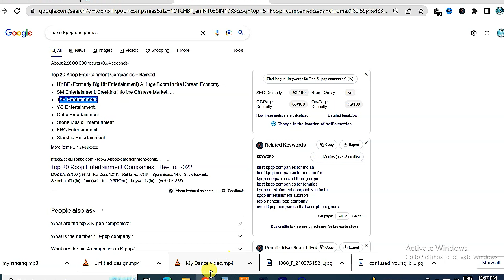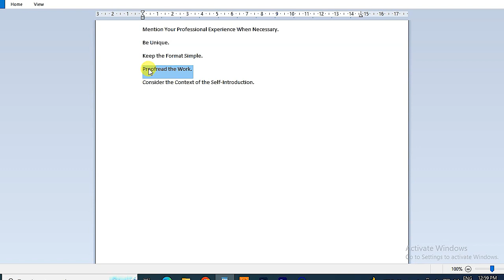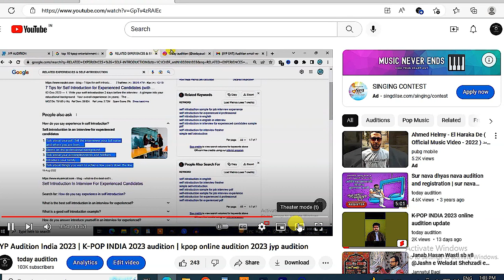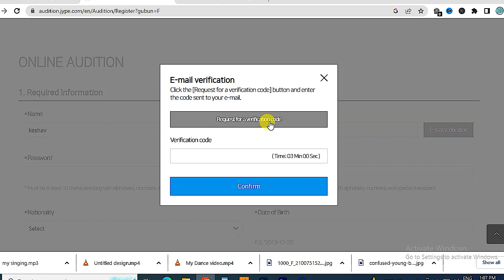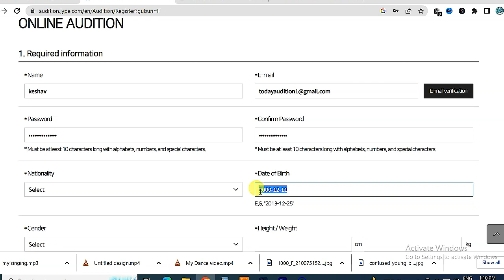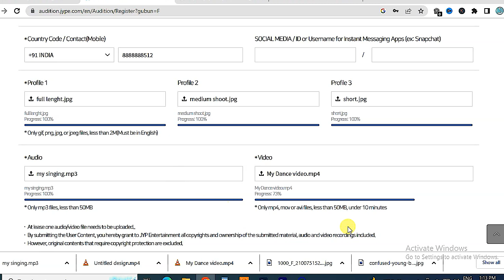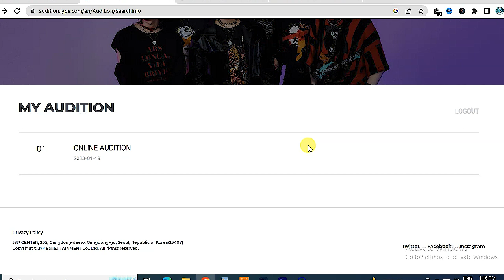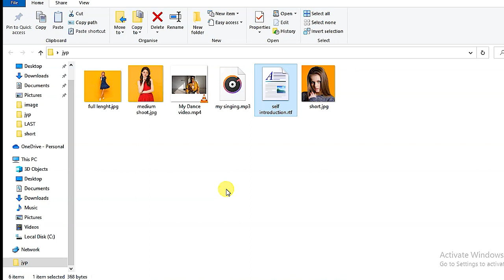JYP Audition India 2023 | kpop india 2023 update | K-POP Online Audition 2023 jyp audition.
today audition

TODAY AUDITION
धन्यवाद